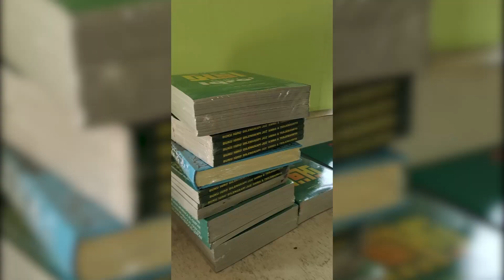TERIMAKASIH ORANG BAIK, episode 5